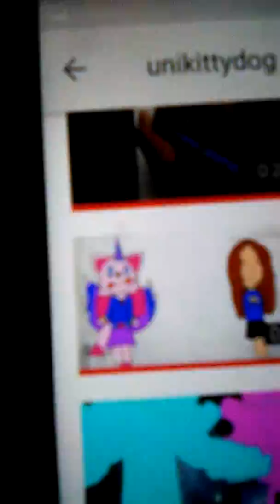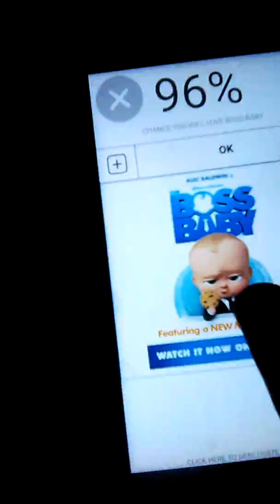Hehhe for unikittydog ❤❤❤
Pls like and sub pls